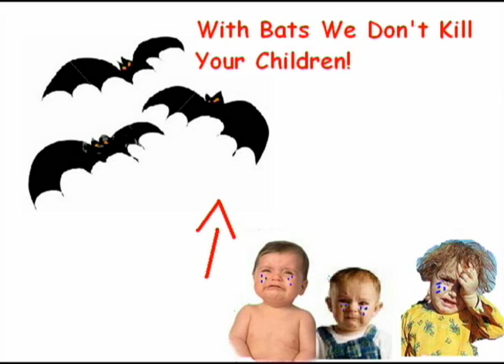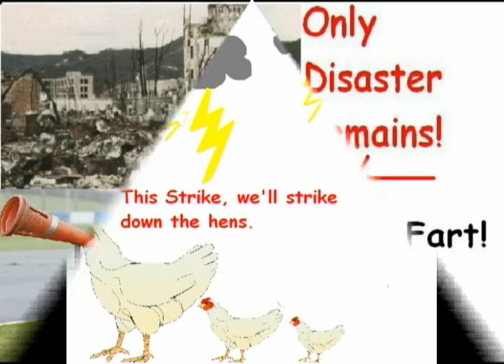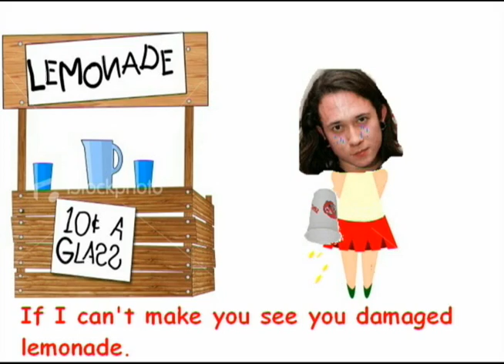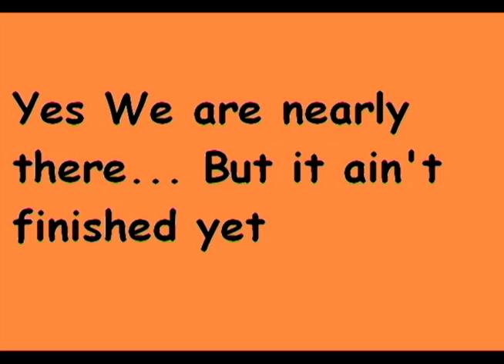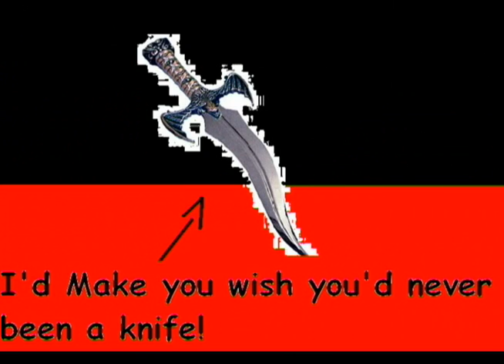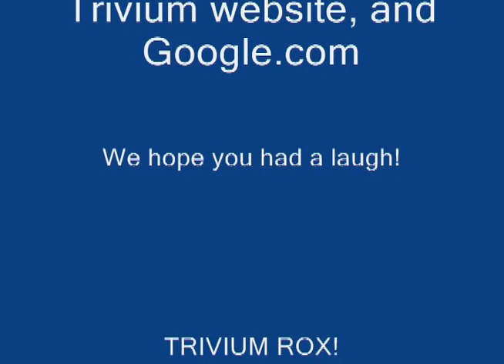Trivium Parody - A Gunshot To The Head Of Trepidation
This is our own interpretation of "A Gunshot To The Head Of Trepidation"